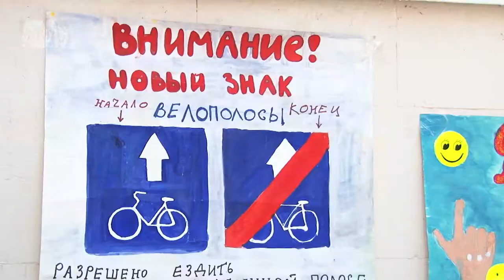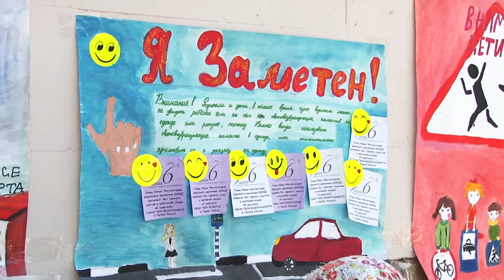Дорожный перекресток научит детей правилам дорожного движения